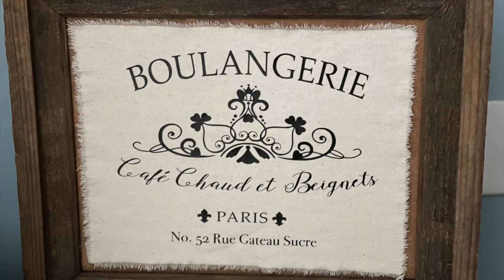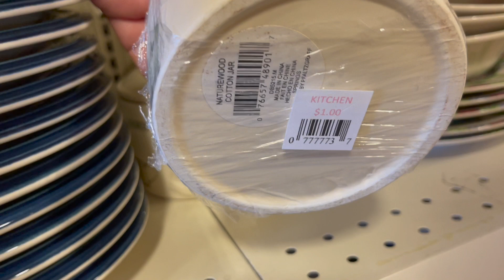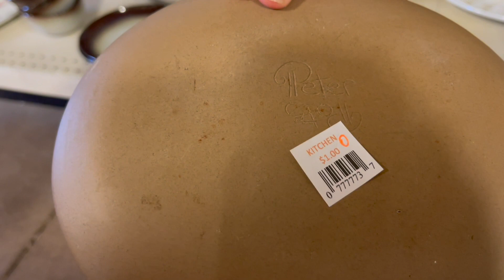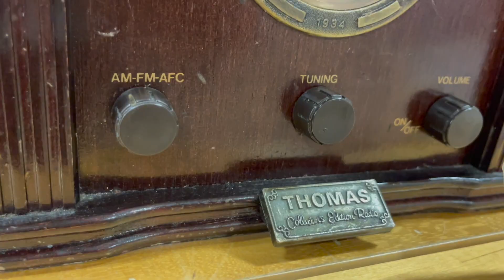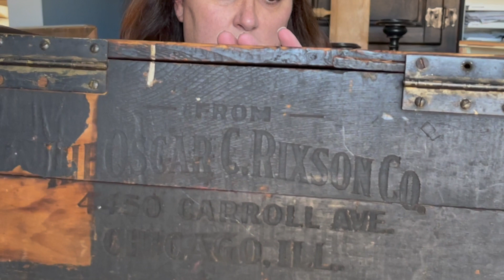First Thrift Haul of the year ~ Free Haul ~ Barn wood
Come with me (and my kiddos) as we get out of the house to thrift and get ideas.  I also show you a HUGE FREE haul from a friend of mine including lots of barn wood items and vintage pieces.